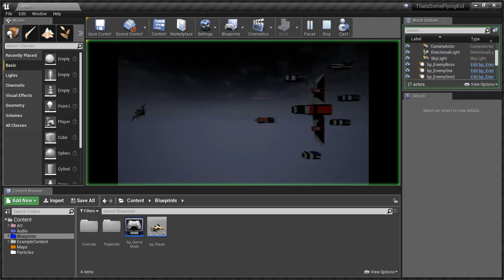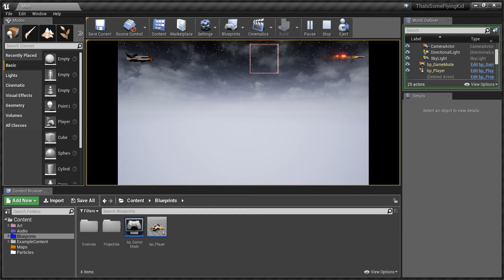Using Nvidia Experience In Game Recorder!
Nice smooth recording @60 fps ;)